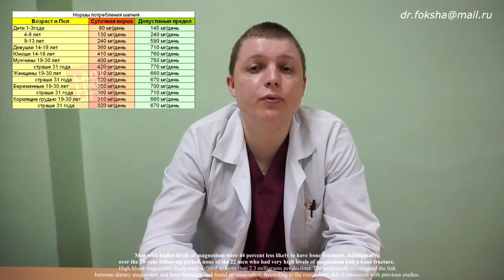Переломы: профилактика | МАГНИЙ | Mg - prevent bone fractures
Magnesium may prevent bone fractures